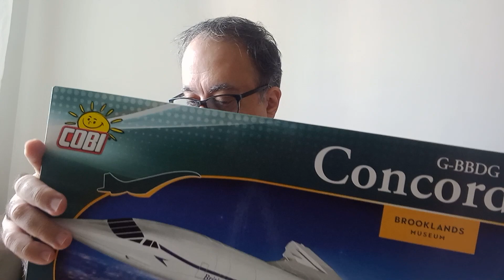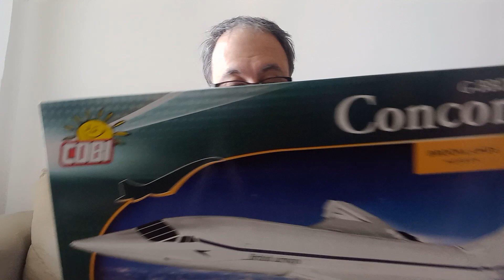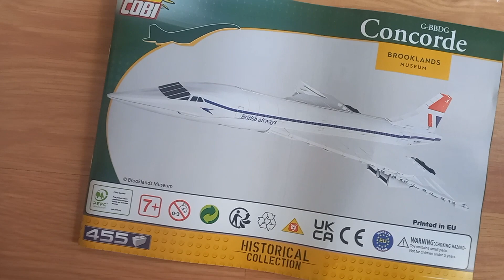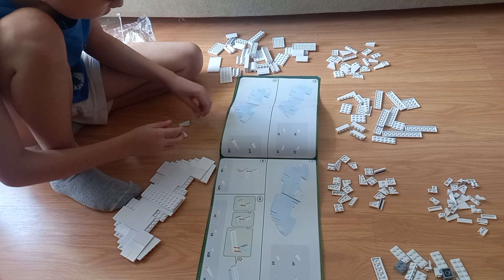Ganhei um kit de montar do Concorde e demorei quase 5 horas para montar este belo avião! Mandei bem?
Ganhei alguns presentes do meu amigo Djalmir Soldovieri da California Toys, a maior importadora de miniaturas do Brasil, e eu simplesmente os adorei! Neste vídeo eu mostro um kit de blocos de montar da marca Cobi de um avião Concorde, e eu passei quase 5 horas montando! Veja o que descobri sobre ele!